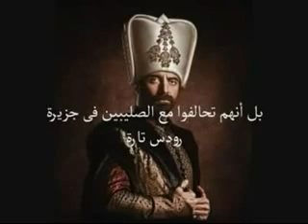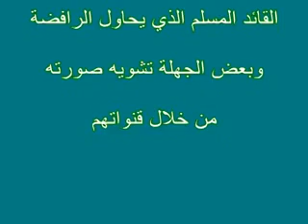السلطان المجاهد سليمان القانوني رحمه الله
اتمنى ان المقطع ينال على اعجابكم

اذا اعجبك المقطع لاتنسى الايك والسبكرايب وشير
وشكرا